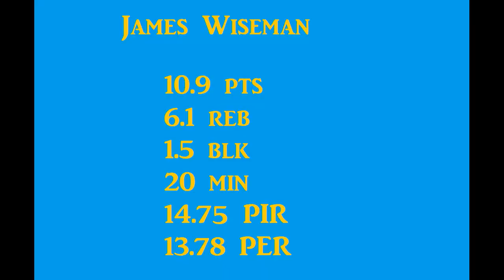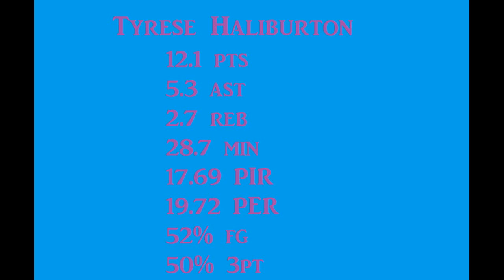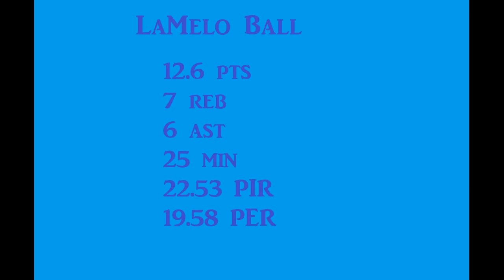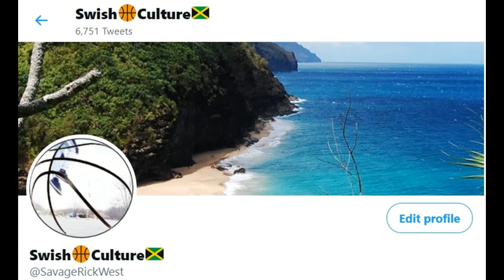Here's Why James Wiseman Isnt Playing Big Minutes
In this video, I discuss James Wiseman's growth under the Warriors coaching staff and why his minutes are not as big as other top rookies in this class